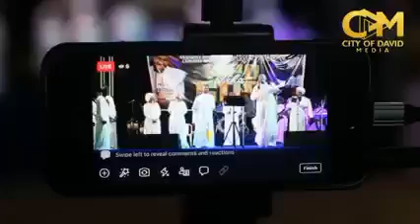Pleasant morning and have a wonderful worship experience in HIS presence.